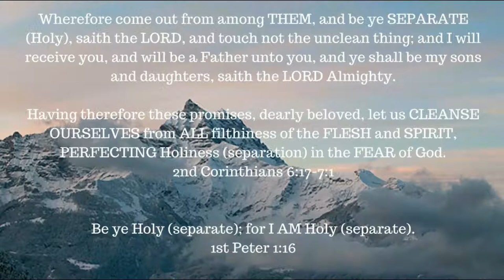Genesis chapter 17